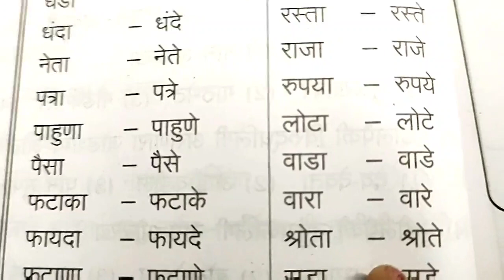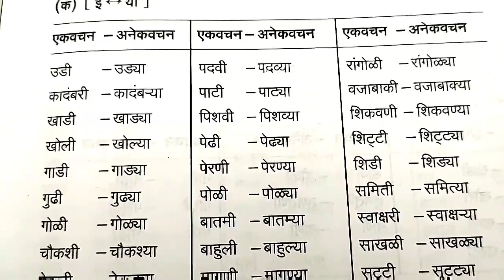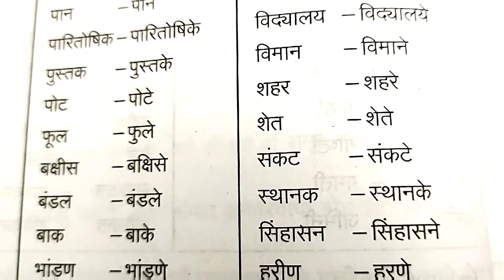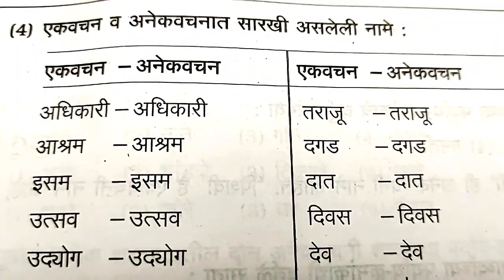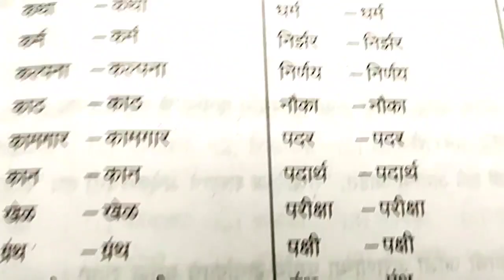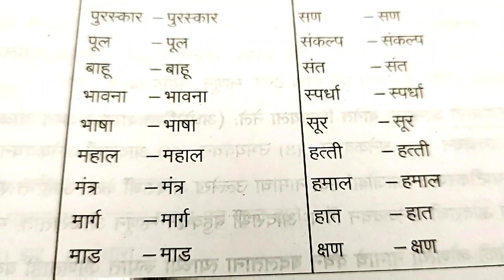मराठी व्याकरण, एकवचन अनेकवचन 👍 SUBSCRIBE 🔔TO GET NOTIFICATION OF MY LIVE STREAM NEW UPLOADED VIDEO'S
FREE EDUCATION FOR STUDENTS PARENTS AND TEACHERS 👍 DON'T FORGET TO SUBSCRIBE 🔔 AND FORWARD TO ALL YOUR FRIENDS AND RELATIVES 🙏 GO TO PLAYLIST YOU WILL BE ABLE TO SEE ALL SUBJECT VIDEOS WITH SOLUTIONS OF QUESTIONS AND ANSWERS ESSAY WRITING LETTER WRITING STORY WRITING ETC 👍